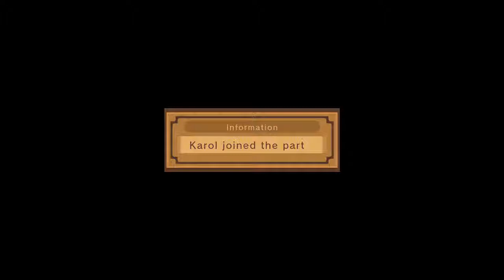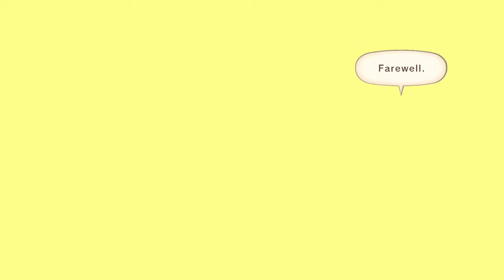Tales of Vesperia: Definitive Edition Gameplay 3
Videogame: Tales of Vesperia: Definitive Edition
Date Recorded: January 12th, 2019